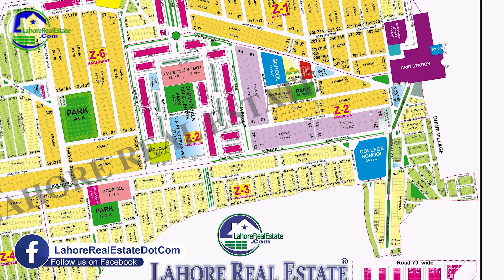DHA Lahore Phase 8 IVY Green | 5 Marla Plot Prices & Investment Potential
Discover the latest updates on 5 Marla plots in DHA Lahore Phase 8 IVY Green. Learn about current prices, development progress, and why these plots offer the most affordable and promising investment potential. Don't miss out on this opportunity to secure prime real estate in one of DHA's growing sectors!

Authorized Sales Partner: Lahore Real Estate is a recognized dealer of prestigious projects such as DHA Lahore, DHA Multan, DHA Bahawalpur, DHA Quetta, DHA Gujranwala, Ravi Urban Development Authority (RUDA), Bahria Town Lahore, Lahore Smart City, Capital Smart City, Etihad Town, Liberty Lands, Q Links,  Naval Anchorage Gwadar, and several other secure and high-quality projects.
For Properties Investments Consultancy
LAHORE PAKISTAN